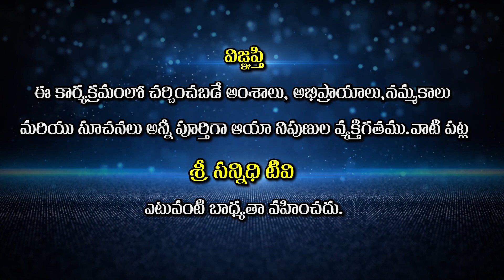Omkaranadam | అనాహతచక్రంలో ఓంకారనదం వినిపిస్తే ఏమి చేయాలి? | Yogini Lalithamrutha | Sree Sannidhi TV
Sree Sannidhi TV
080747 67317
Watch🚩Omkaranadam | అనాహతచక్రంలో ఓంకారనదం వినిపిస్తే ఏమి చేయాలి? | Yogini Lalithamrutha | Sree Sannidhi TV